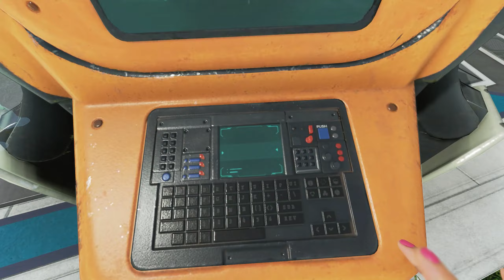Apex Legends - Valkyrie Trios on Broken Moon - 26.12.2023